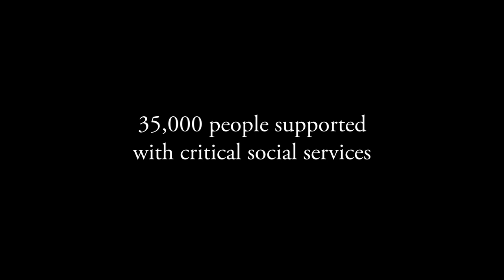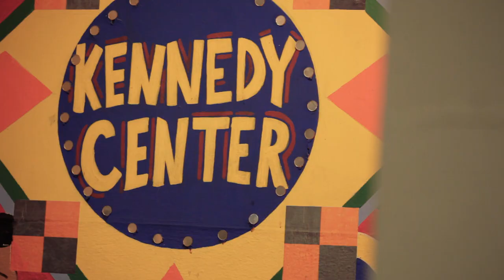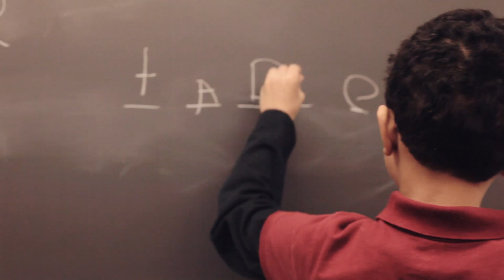Stories of Help and Hope - 2012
Hear stories of hope — directly from just a few of the people whom Catholic Charities has helped over the past year. This short film premiered at our Annual Gala Benefit on March 21, 2012 in the Grand Ballroom of the Waldorf=Astoria.

This year's gala was a record-breaker in terms of both fundraising and attendance. Nearly 1,000 guests helped to raise more than $2.5 million to provide help and create hope in the lives of our neighbors in need.